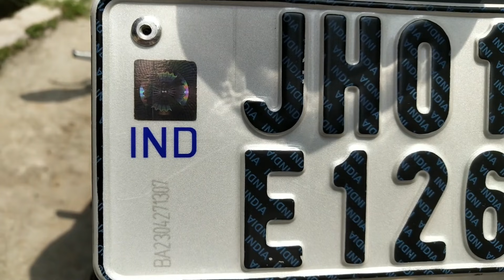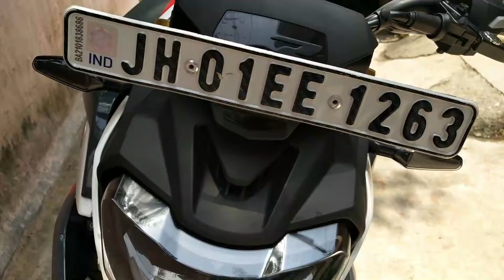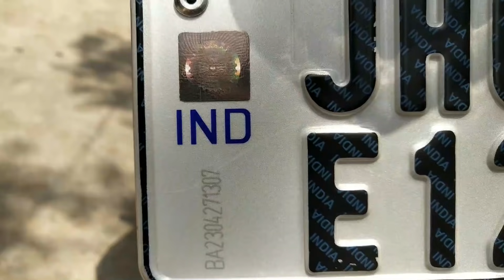HSRP Number Plates Free or Paid? | High Security Registration Plates (HSRP) For Bike, Car & Scooter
High-Security Registration Plate is a new type of number plate which is made of aluminium. These plates are tamper-proof and come with two non-reusable locks. To remove the number plate, you will have to break the lock. Once the lock is broken, you cannot install the same plate again and will have to purchase another one.

Two Wheeler Companies Toll Free Number:

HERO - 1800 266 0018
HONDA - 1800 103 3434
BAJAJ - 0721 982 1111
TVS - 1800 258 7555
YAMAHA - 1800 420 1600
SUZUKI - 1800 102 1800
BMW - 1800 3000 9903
ROYAL ENFIELD - 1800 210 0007
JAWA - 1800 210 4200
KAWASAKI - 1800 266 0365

HSRPs are mandatory because they will primarily help in tracking a stolen vehicle. Old number plates came with number stickers which were easy to tamper. You could remove the stickers and change your vehicle identification number easily. Mostly, all the stolen vehicles end up with replaced number plates which makes it difficult to track them. With HSRP, the police can scan and track the number plate from the CCTVs installed on our roads. In case of any traffic offence done, the plate cannot be tampered with and the offender will be caught. Also, there are many cars that have fancy number plates inscribed in their regional language. The introduction of HSRP will prevent car owners from such antics. In a broader perspective, it will help the government with the digitization of data.

My Moto Vlogging Gears :

1. My Vlogging Camera (GoPro HERO9 Black)

2. Mic (Kodak M11)

3. Mic (Boya BYM1)

4. Go Pro Accessories (61 in 1 Action Camera Accessories Kit)

5. Helmet (Steelbird SBA-1)

6. Helmet (Studds)

7. SanDisk Extreme uSD Memory Card

8 . GoPro Hero 9 Media Mod

9. Riding Gloves 1

10. Riding Gloves 2

11. Riding Face Mask

My Studio Gears :

1. My Camera (Canon 200D)

2. Tripod (Digitek)

3. Mic (Boya BY M1)

4. Studio Light